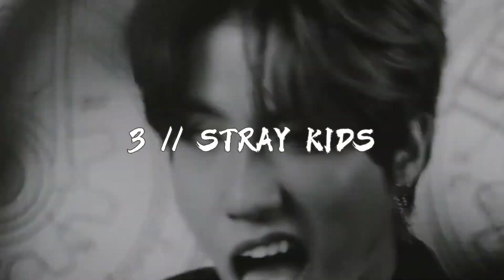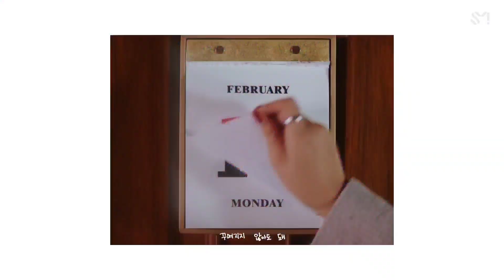my top 3's in kpop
~ you can also suggest videos through my community posts .

// support me //

// other socials //

// timestamp //

0:00 intro
0:47 first category: active girl groups
1:20 second category: active boy groups
1:53 third category: fav solo artists
2:26 fourth category: rookie groups
2:59 fifth category: boy group (ults)
3:33 sixth category: girl group (ults)
4:06 outro

// hashtags //

// tags //